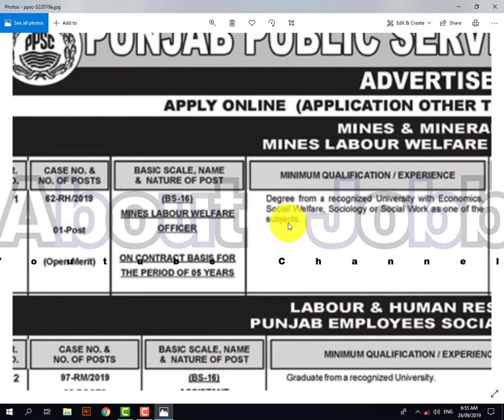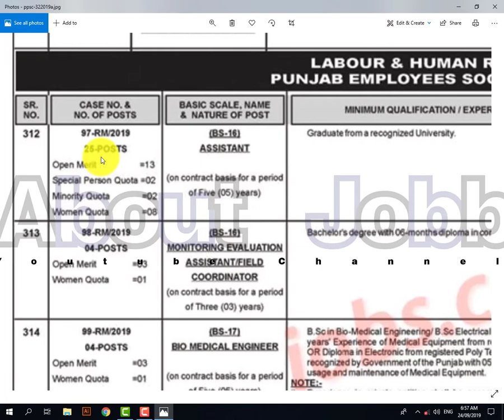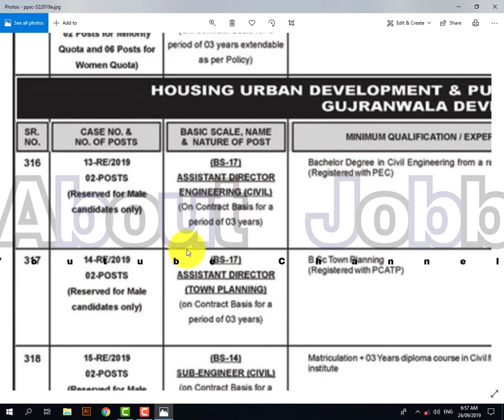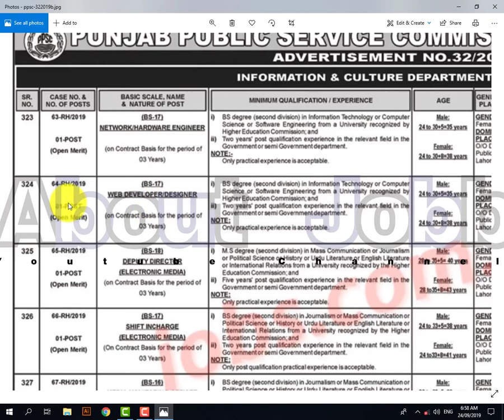Latest job in PPSC Advertisement No 32 Last Date 7 Oct 2019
AboutJobb PPSC Advertisement No 32/2019 Hundreds of jobs are available check it now. Last Date 7 Oct 2019 Age Limit 24-38 Qualification: Matric-MSc
- - - - - - - - - - - - - - - - - - - - - - - - - - Link Below- - - - - - - - - - - - - - - - - - - - - -